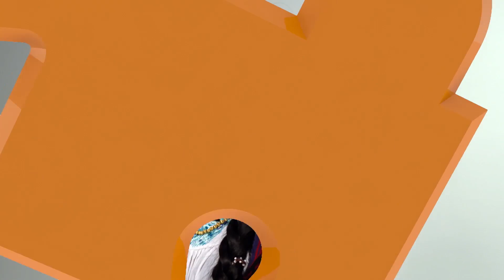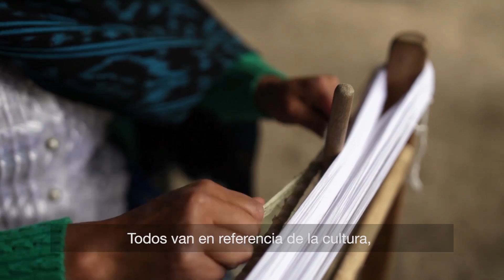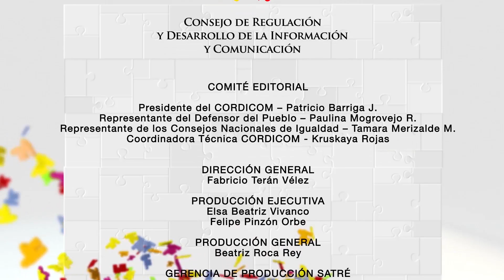PROGRAMA 17 RANTI RANTI "HECHO A MANO 1"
El presente contenido es solo para ser visualizado por este medio, los derechos de los contenidos son propiedad exclusiva del CORDICOM. Si desea solicitar este material o cualquier episodio de la serie Ranti Ranti, debe firmar un convenio para la difusión de los contenidos.

CAPÍTULO 17: HECHO A MANO 1

¿Sabían que el trabajo artesanal, en todo el mundo, cumple un papel importantísimo para promocionar y para defender la diversidad cultural? Imagínense, en un país como el nuestro en el que conviven 14 nacionalidades y 18 grupos étnicos cuántos son los tesoros que tenemos para mostrar, tesoros que forman parte de un gran proceso de construcción de la identidad colectiva.

Este tipo de trabajo, une tradiciones y conocimientos ancestrales de una determinada cultura con corrientes innovadoras. Porque, déjenme decirles que la artesanía dinamiza las economías locales, es una importante fuente de trabajo e incide, en muchos de los casos, en la erradicación de la pobreza. Pero lo más importante, genera un sentido de pertenencia que nos hace únicos dentro de lo diverso, plasma la sensibilidad y la creatividad, refleja la historia, las vivencias y la realidad de cada artesano, como ser individual.

Es así que en esta primera parte descubriremos el arte y a los artistas, que es lo más importante, de la elaboración de las Macanas en Gualaceo, de la construcción de collares, aretes y mil un objetos con la técnica de los mullos del pueblo Saraguro y la magia del hilado a través de las manos de mujeres emprendedoras de Peguche.